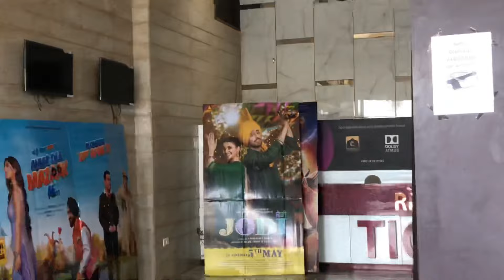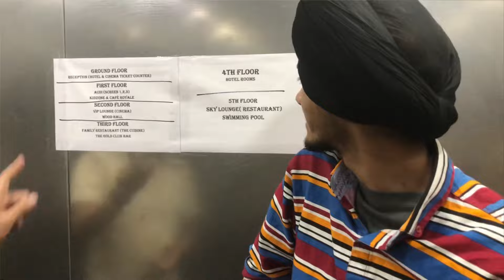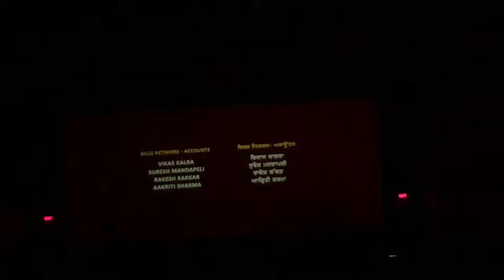Theatre Jwa Khalli C Klhe Ghumde Rhe😂 - CHOKHA EMPIRE MOGA🔥| JOBAN RAMGARHIA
Theatre Jwa Khali C Klhe Ghumde Rhe😂 - CHOKHA EMPIRE MOGA🔥| JOBAN RAMGARHIA